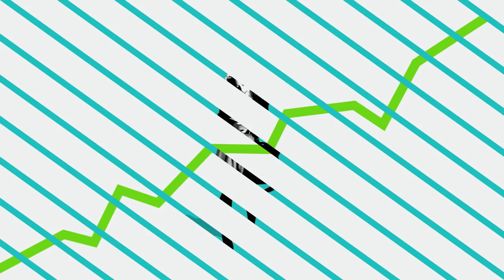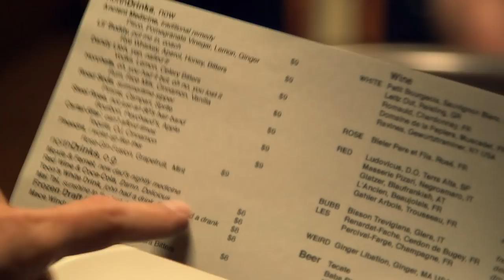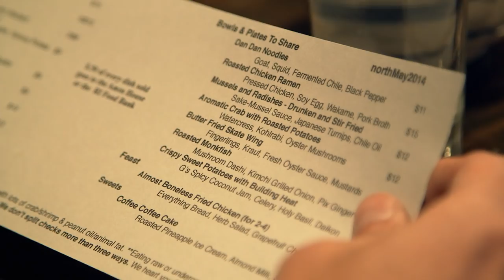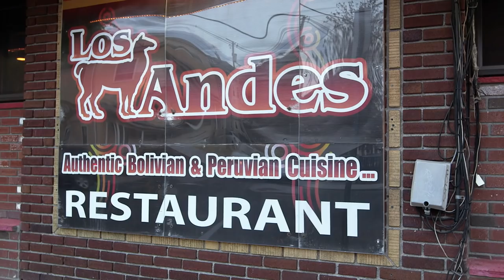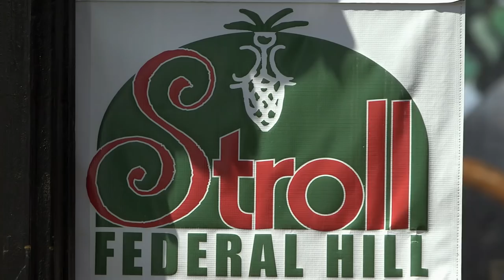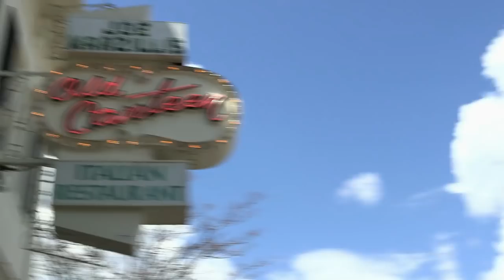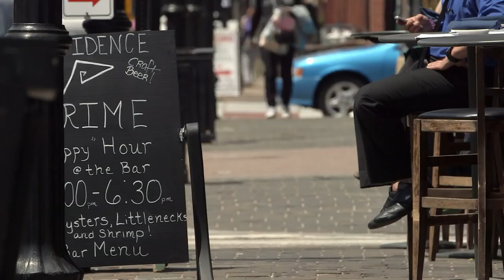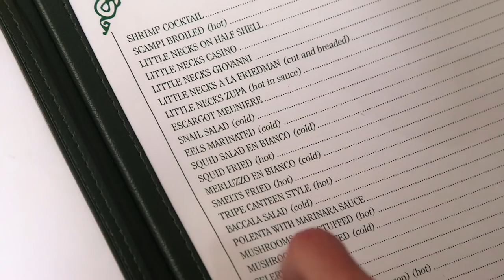Reviewing the Restaurants of Providence, RI - Million Dollar Critic with Giles Coren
Founded in 1636, Providence embodies a uniquely independent spirit.  It's also noted for a restaurant scene so strong, it's leading the city out of recession. How can that be? Giles is here to find out if Providence’s food is really that good.